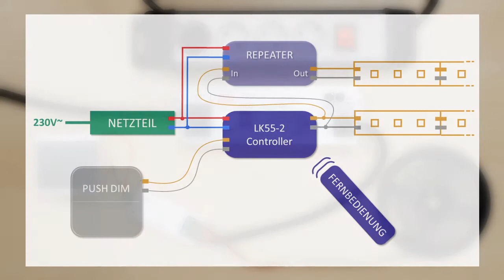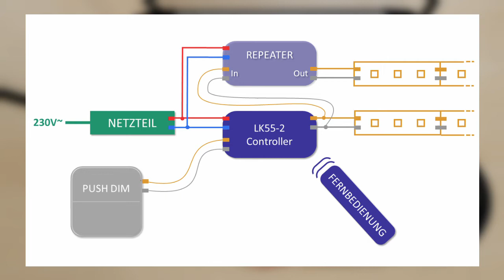LED Anleitung - Teil 21: LED-Streifen ohne Funk dimmen mit PUSH DIM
In diesem Video zeigen wir, wie Sie LED-Streifen mit einem einfachen Taster über das sogenannten PUSH DIM steuern können. Dies ist ein sehr einfaches Verfahren ohne Funk, bei dem lediglich ein 2-adriges Kabel benötigt wird.